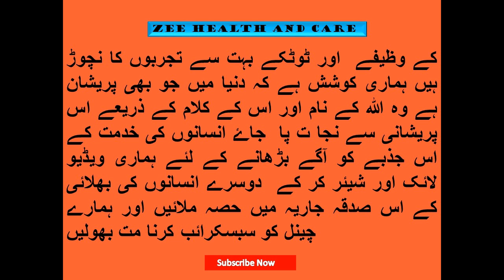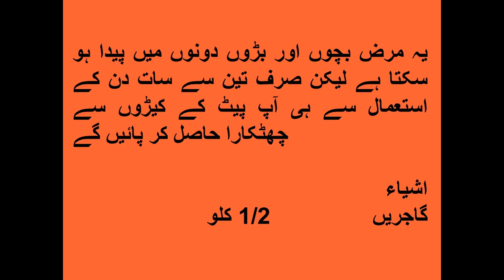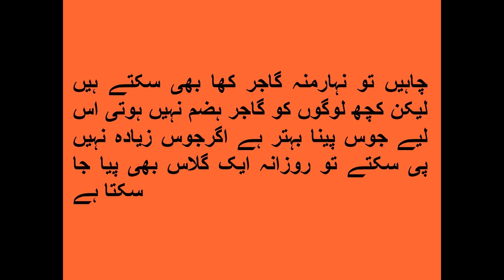Home Remedies for Stomach Worms | Intestinal Worms treatment in urdu | Pait ke Keeron ka ilaj